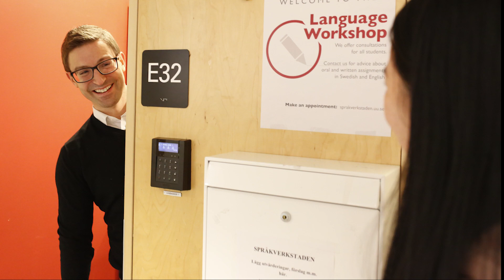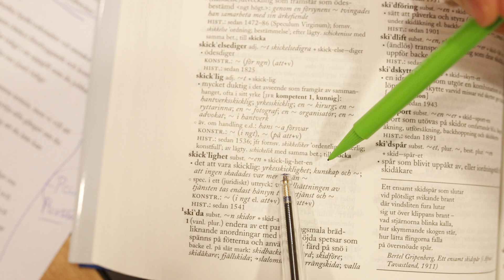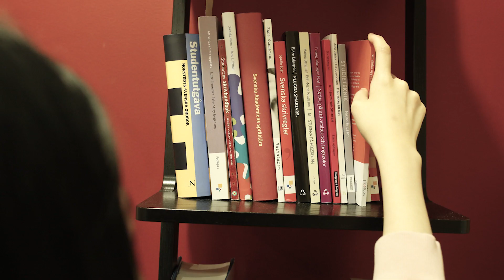Language workshop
The goal of the Language Workshop is to give you
tools to use the language as efficiently as possible.